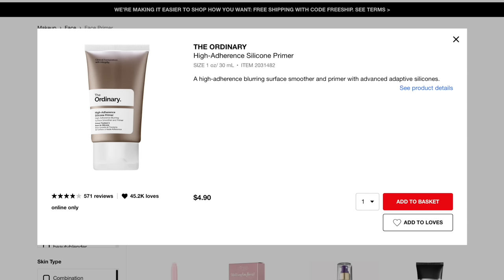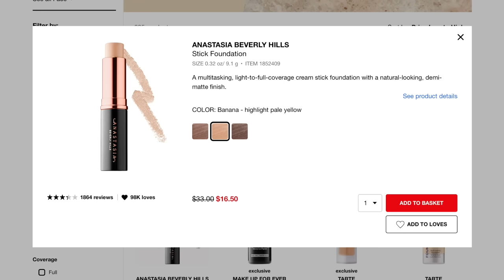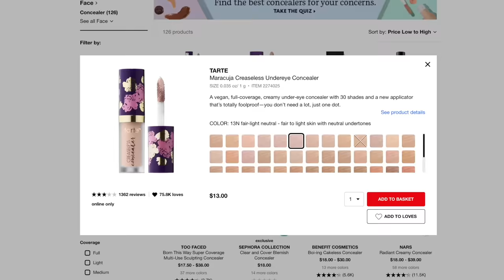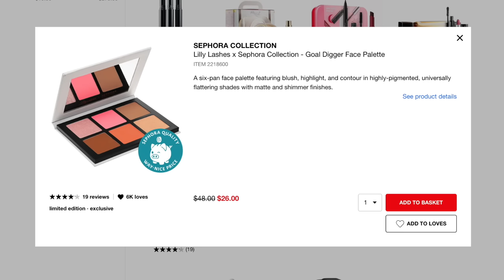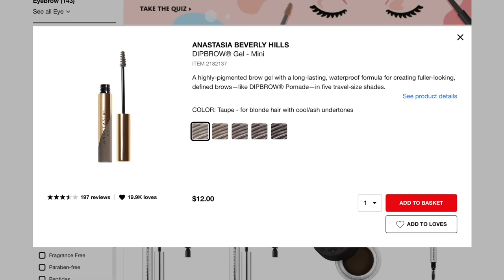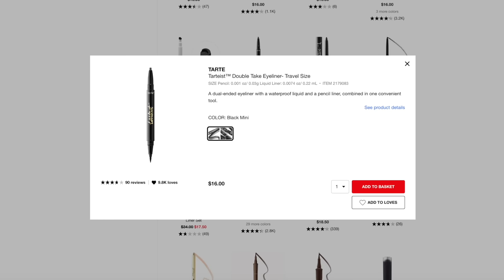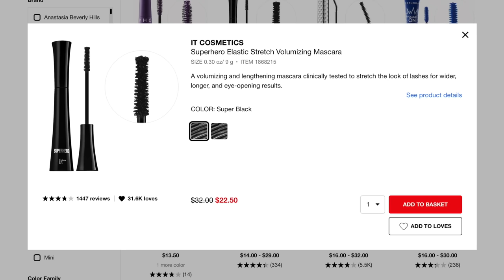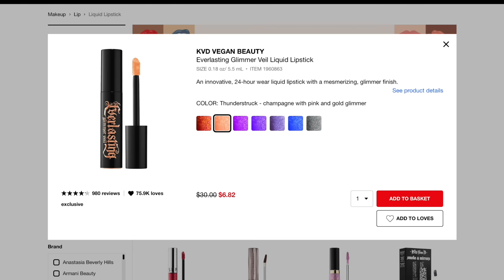Full Face Using The CHEAPEST Makeup From Sephora !! * BLM Donation Video *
Doing a full face of makeup with the LEAST expensive products from Sephora!!
New Video's Fridays & Sundays !!